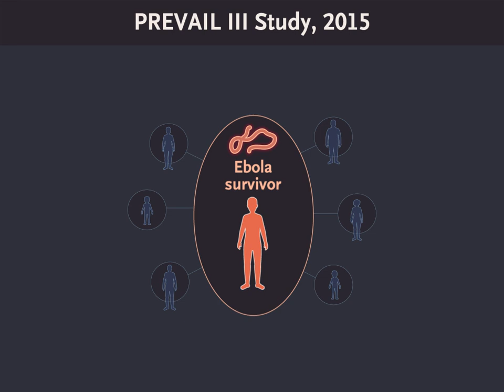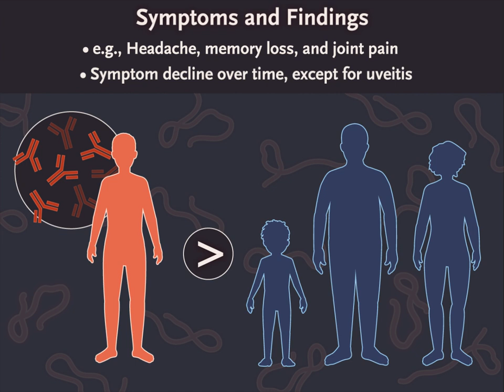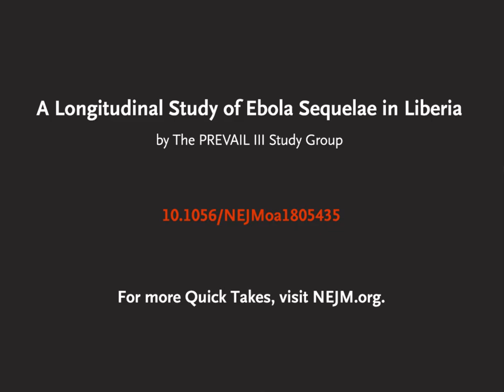Findings in Survivors of Ebola Virus Disease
Cross-sectional studies from Ebola outbreaks suggest that patients who survive EVD can have myriad health complications. Full study